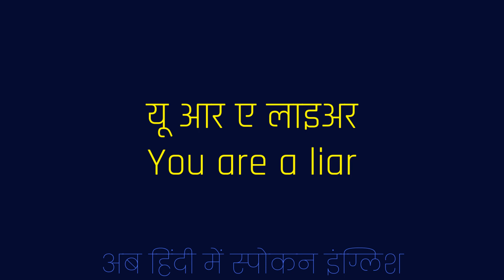You Are A Liar Meaning in Hindi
You Are A Liar ka matlab kya hota hai ?